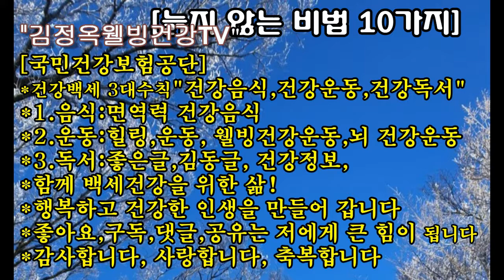[늙지 않는 비법 10가지] 건강정보,좋은글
치매와 물의 소중함

물 4잔의  놀라운 기적

"김정옥웰빙건강TV"
[국민건강보험공단]
{백세건강3대수칙"음식,운동,독서}
*1.음식:면역력 건강음식
*2.운동:힐링,운동, 웰빙건강운동,뇌 건강운동
*3.독서:좋은글,김동글, 건강정보,
*함께 백세건강을 위한 삶!
*행복하고 건강한 인생을 만들어 갑니다

●  *스타네임* ● 💕 💜
회사명 : QR코드 전자명함 11,000원가입 가능
이름 : 김정옥웰빙건강tv 건강전도사
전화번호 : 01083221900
명함보기
프로필
●웃음치료운동으로 건강해져서
제2의 인생을 살고 있는 강사!
김정옥건강 전도사
김정옥명강사와 함께하시면
행복인생, 건강인생 보장됩니다.
무료구독 하세요 인생이 확 바뀝니다 당신은 복받았습니다
사랑합니다 ♥️